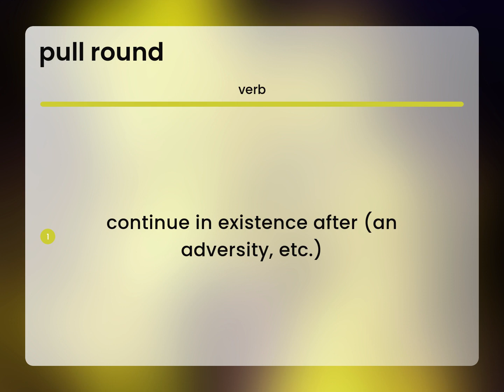Pull round — what is PULL ROUND meaning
PULL ROUND definition

Susan Miller (2023, May 22.) What is Pull round definition?